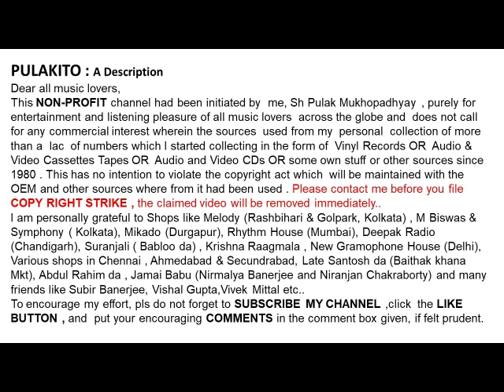সবিতা সিংহ-তোমার আঁখির পরে (১৯৪৮)-Sabita Sinha -Tomar Ankhir Pore (1948)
তোমার আঁখির পরে (১৯৪৮)
সবিতা সিংহ

Sabita Sinha
 Tomar Ankhir Pore (1948)

Help Please.